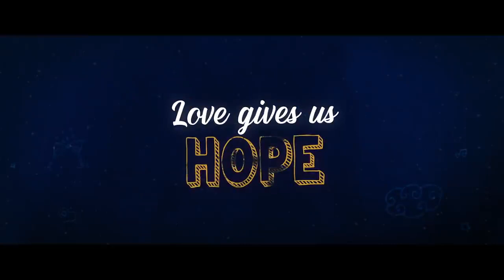Dil Bechara | Official Trailer Sushant Singh Rajput | Sanjana Sanghi | Mukesh Chhabra | AR Rahman7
Kizie and Manny embark on an, on and off, up and down, bitter and sweet profound journey into the heart of that crazy little thing called ‘life’.

Directed by: Mukesh Chhabra
Produced by: Fox Star Studios
Adaptation by: Shashank Khaitan and Suprotim Sengupta
Director of Photography : Setu
Editor: Aarif Sheikh
Lyrics: Amitabh Bhattacharya
Sound Design: Pritam Das
Production Designer: Amit Ray. Subrata Chakraborty
Costume Designer: Natascha Charak.Nikita Raheja Mohanty
Casting by: Saurabh Pal, Pankaj Naidu (Mukesh Chhabra Casting Company)
Choreography by: Farah Khan. Uma-Gaiti
Make-Up and Hair Design: Vikram Gaikwad
Re-Recording Mixer: Alok De
DI by: Prime Focus Limited
VFX by: Unifi Media